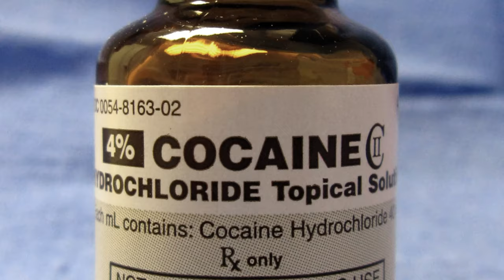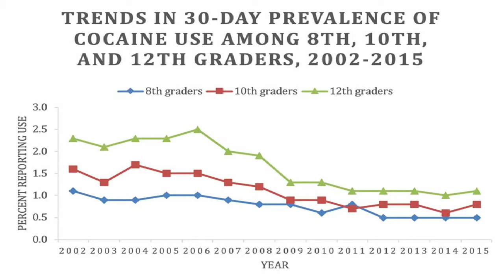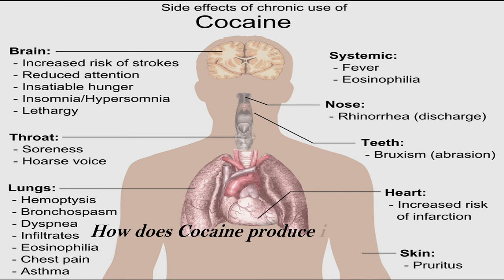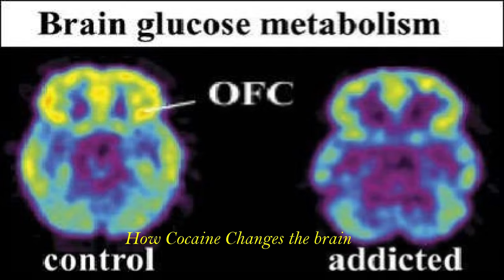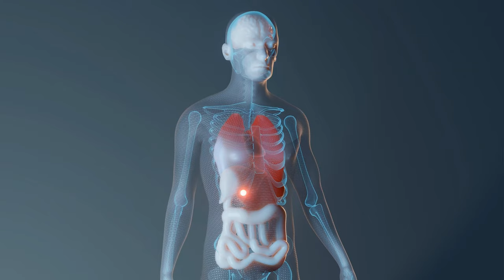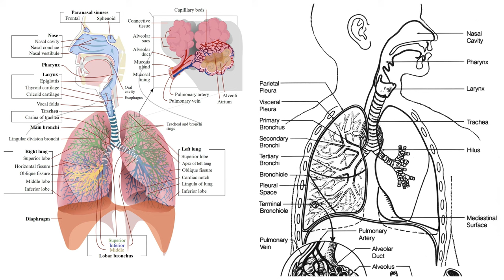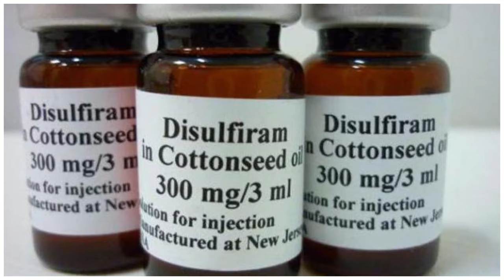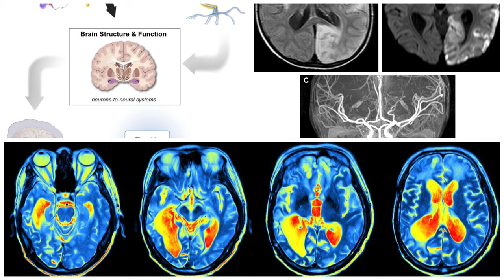Cocaine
Scientists have discovered the real root cause of bell fat. Are you struggling to loose weight no matter how much you diet or exercise?
Turns out, it's not your fault.
Discover this Tropical Secret for heathy weight loss.

Say goodbye to expensive voiceover artists and unreliable freelancers and
Instantly transform any text into A 100% Human-Sounding voiceover

Cocaine is a powerfully addictive stimulant drug. For thousands of years, people in South America have chewed and ingested coca leaves (Erythroxylon coca), the source of cocaine, for their stimulant effects.
The purified chemical, cocaine hydrochloride, was isolated from the plant more than 100 years ago. In the early 1900s, purified cocaine was the main active ingredient in many tonics and elixirs developed to treat a wide variety of illnesses and was even an ingredient in the early formulations of Coca-Cola.